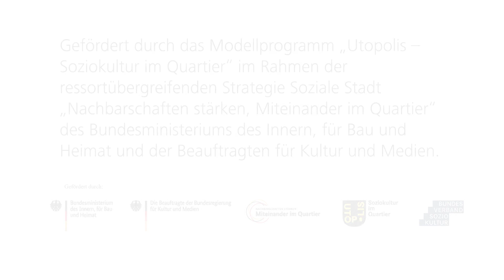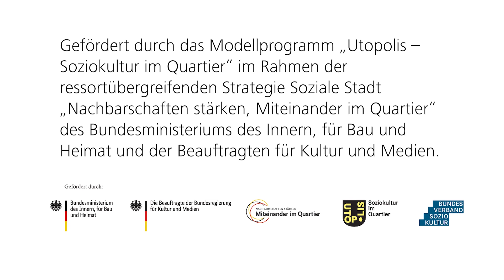ORIGINAL XB – Geschichten aus dem Kiez | Mit Ercan Yasaroglu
Ercan Yasaroglu ist Betreiber des Café Kotti, auf seinem Balkon treffen sich alle, die den Überblick behalten wollen. Drinnen, eher im Hinterzimmer als an der Bar, ist Yasaroglu anzutreffen und gibt Ratschläge, übersetzt, vernetzt, kurz: Er betreibt eine ambulante Beratungsstelle, vor allem für Menschen türkischer Herkunft, die mit der Kreuzberger Realität kollidieren oder im Leben einmal nicht weiterwissen.

"ORIGINAL XB – Geschichten aus dem Kiez" findet im Rahmen des Projektes "XB-Lab" der Gesellschaft für Humanistische Fotografie e.V. statt.

Das Projekt "XB-Lab" ist gefördert durch das Modellprogramm „Utopolis – Soziokultur im Quartier“ im Rahmen der ressortübergreifenden Strategie Soziale Stadt „Nachbarschaften stärken, Miteinander im Quartier“ des Bundesministeriums des Innern, für Bau und Heimat und der Beauftragten für Kultur und Medien.